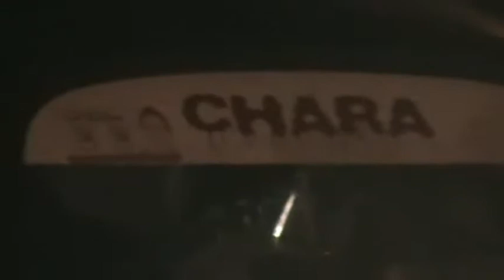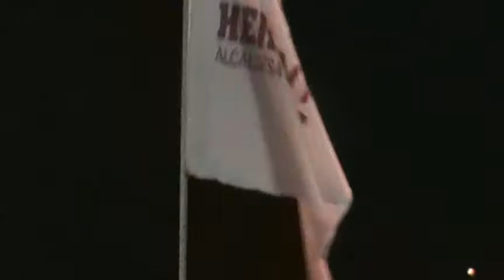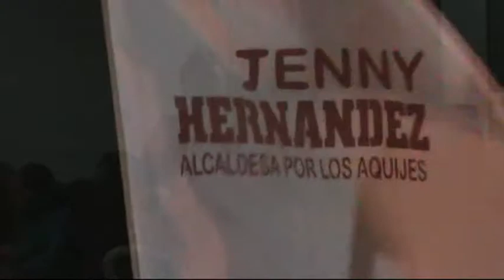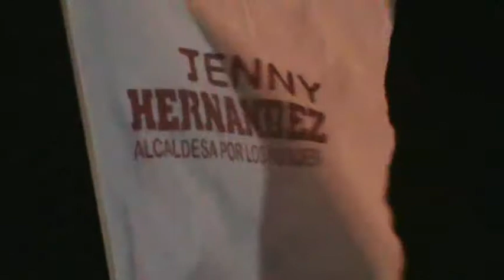CANDIDATOS DE VAMOS PERU JENNY HERNANDEZ Y FREDY CONDORI ESTUVIERON EN LOS AQUIJES EL ROSARIO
CANDIDATOS DE VAMOS PERU JENNY HERNANDEZ Y FREDY CONDORI ESTUVIERON EN LOS AQUIJES EN EL CENTRO POBLADO DE EL ROSARIO LUGAR DONDE SE INAUGURO SU LOCAL DE CAMPAÑA , A LA VEZ SE DIRIJIERON A SUS POBLADORES LLEVANDO MENSAJE DE PROPUESTAS EN ESTA CONTIENDA ELECTORAL QUE SE AVECINA 05 DE OCTUBRE MARCANDO LAS BANDERITAS DE VAMOS PERU SERNA LAS PROXIMAS AUTORIDADES...¡¡¡